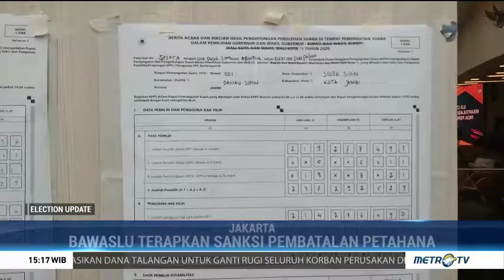Bawaslu Perketat Penggunaan APBD oleh Calon Petahana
Badan Pengawas Pemilu (Bawaslu) bertekad untuk mengawasi ketat penggunaan APBD oleh calon petahana di Pilkada 2020. Hal tersebut dilakukan untuk menghilangkan potensi penyalahgunaan uang negara untuk kepentingan politik.